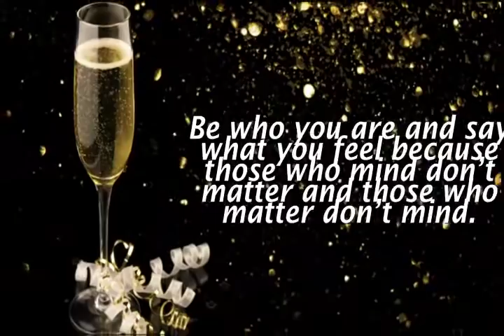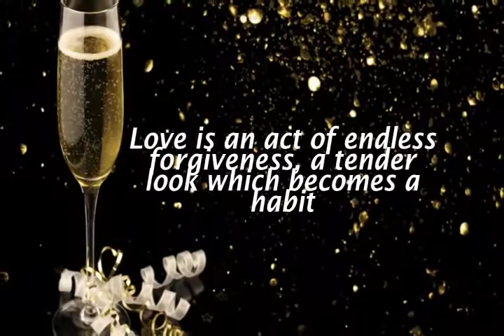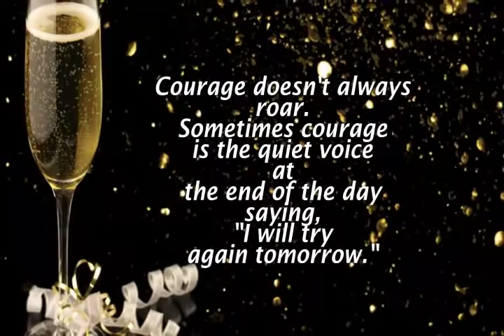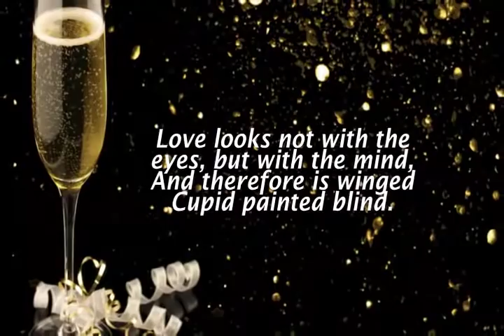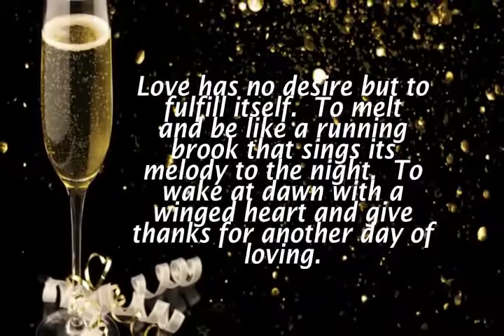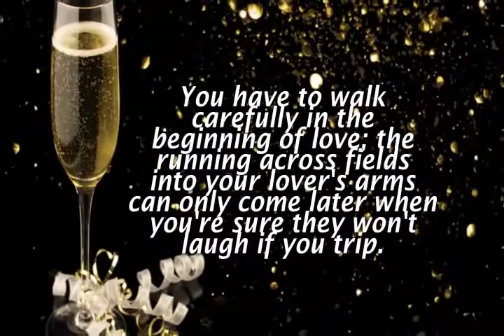God Gave Me You